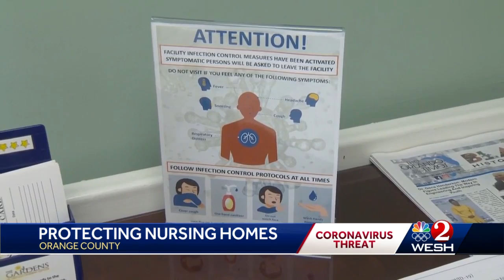Protecting nursing homes from the coronavirus